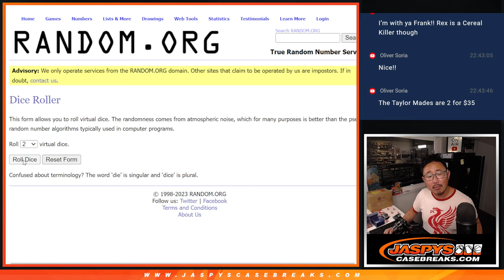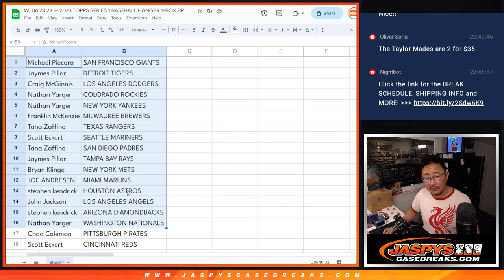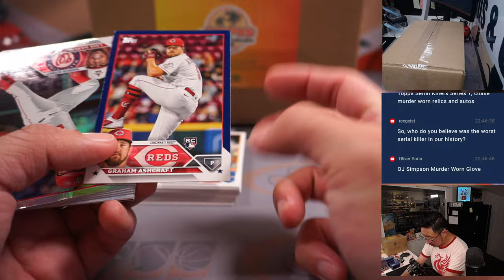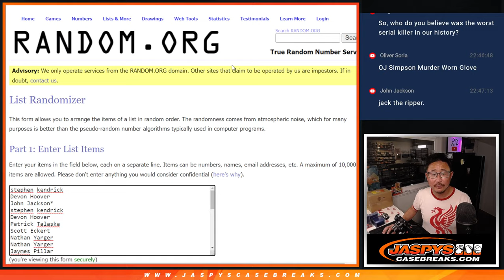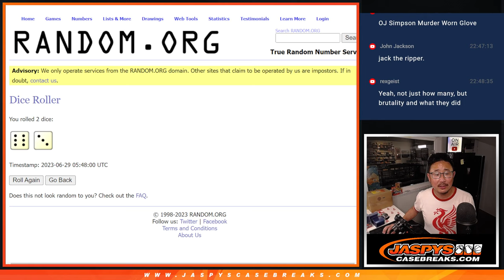W, 06.28.23 -- 2023 TOPPS SERIES 1 BASEBALL HANGER 1-BOX BREAK #9 *RT*